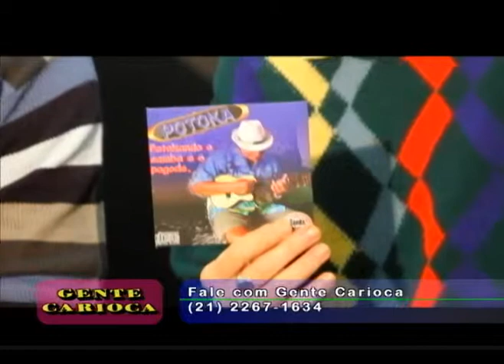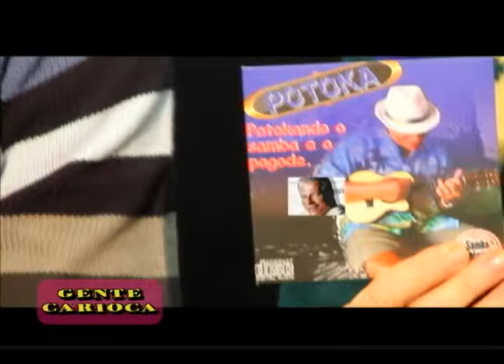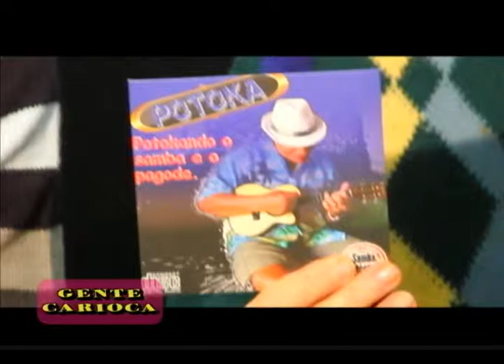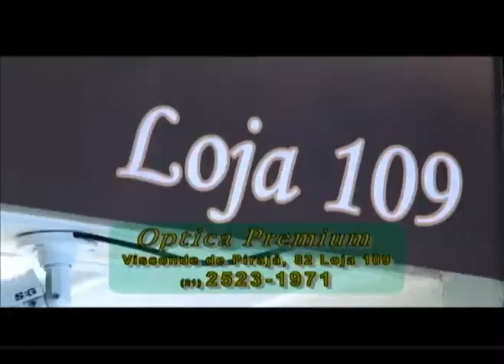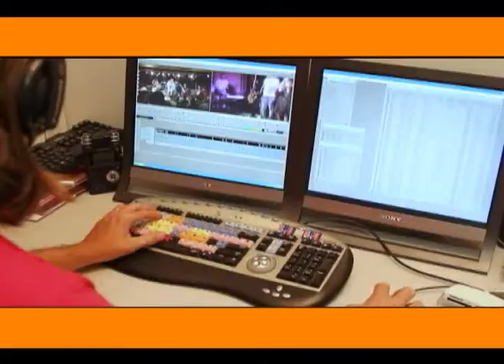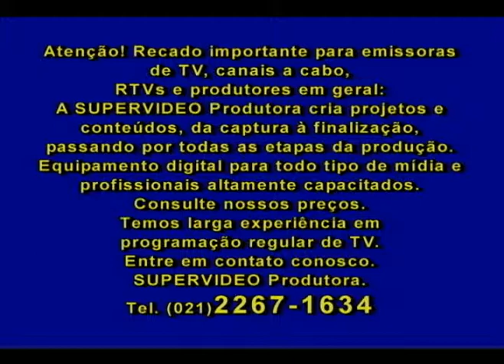Sambista Potoka no gente Carioca (PGM 113)